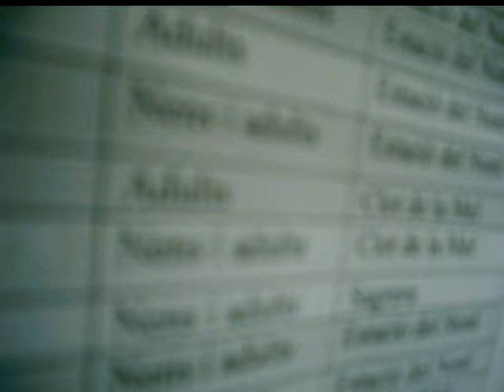patinaje en la estacion 3